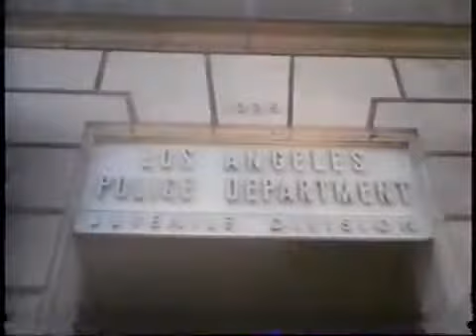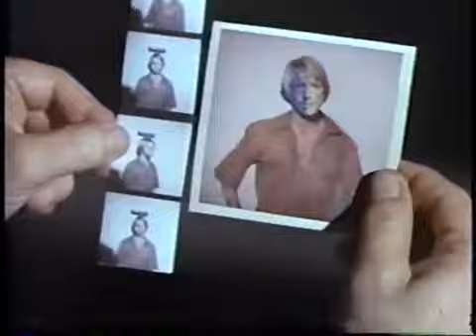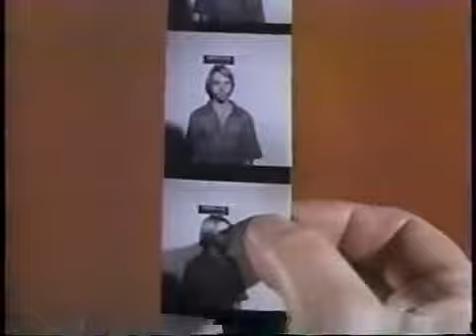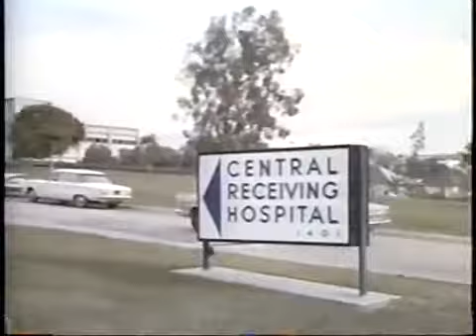Dragnet - LSD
Dragnet 1967 The LSD Story Blueboy.

Sgt. Joe Friday delivering a great speech from the episode "The Big Prophet." (1968)

CRAZY HUH??

In 1967, a new drug took the force by force.

the Holyman is seen here at a 60's acid party.unfortunatly he gets busted!